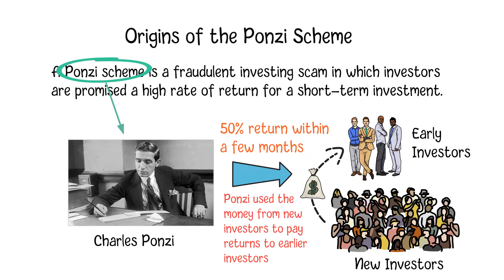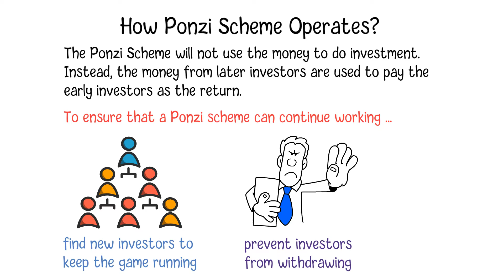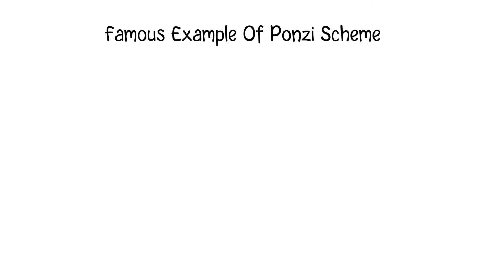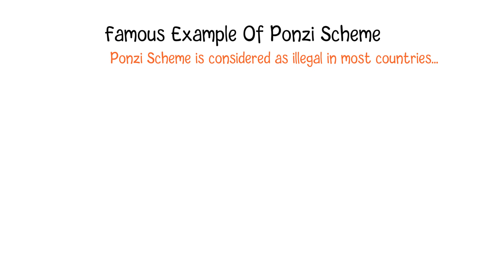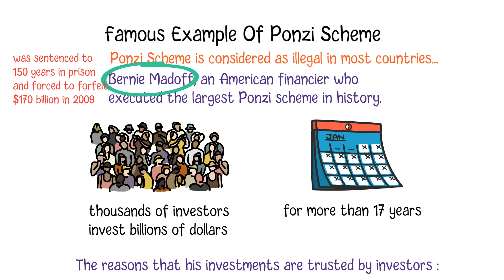Ponzi Scheme Explained And The Story Of Bernie Madoff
Origins of the Ponzi Scheme
A Ponzi scheme is a fraudulent investing scam in which investors are promised a high rate of return for a short-term investment. The term "Ponzi Scheme" is named after Charles Ponzi, who promised investors an amazing 50% return within a few months. He claimed that the money will be invested in international mail coupons. However, Ponzi used the money from new investors to pay returns to earlier investors. Actually, this scamming scheme can be traced back to the mid-to-late 1800s, which indicates that Ponzi is not the first person to use it although it is named after him.

How Ponzi Scheme Operates?
The Ponzi Scheme will not use the money from the investors to do some investment to get profits. Instead, the money from later investors are used to pay the early investors as the return. So, to ensure that a Ponzi scheme can continue working, the person who runs the scheme must do two things. One thing is to find new investors to keep the game running and maintain a steady cash flow. Another thing is try his best to prevent investors from withdrawing their funds which may cause the scheme to fall apart. To do this, they will try their best to persuade investors to reinvest their return instead of withdrawing them. For example, suppose one day your friend Bob says that you can get an annual return of 30% from an investment, and you invest $100. After a year, you get your first return of $30. So, you tell 5 friends about this great opportunity and they each invest $100 to the scheme as well. At the same time, Bob tries his best to persuade you to reinvest the return of $30 back to the scheme. So, Bob gets $500 dollars for your friends. Since you do not withdraw your $30 return, he doesn't need to pay it to you right away. In the following year, you and your friends each receive a statement saying that your investment is worth 30% more. At the same time, your friends may tell this investment to their friends and the same story will continue. If you or some friends would like to withdraw some of your investment, Bob is still able to manage it because more investors are attracted to the scheme and he has adequate cash flow to handle the small amount of withdrawal. It looks like the investment is paying out as it should and no flags are raised. If some big investors are planning to withdraw a large amount of money which may deplete the money pool, Bob will offer them an even better return if they can change their mind and keep their investment "frozen" for a longer period of time, say, 40% a year if they can freeze their investment for 5 years. When Bob manages to attract more and more investors to this game, he can still pay out some early investors who want to cash out. So, early investors usually are able to get out of the Ponzi schemes. It's the later investors who will lose their money and investments.

Famous Example
Due to the fact that Ponzi schemes rely on a constant cash flow from the new investments to continue to pay returns to early investors, this kind of practice is considered as illegal in most countries. A recent famous example is the story of Bernie Madoff, an American financier who executed the largest Ponzi scheme in history. He attracted thousands of investors to invest billions of dollars in his fake investment projects for more than 17 years. The reasons that his investments are trusted by investors include the following. He used to be the chair of the Nasdaq in the early 1990s, and his reputation makes lots of investors believe his story. His investments have a high return which is in the range of 10% to 20%, which is a good and consistent return but not crazy. Also, all his public portfolio appeared to stick in some blue-chip stocks which are considered as safe investments. He also showed investors that he was using a collar strategy to minimize risks, which made investors believe he was trying his best to lower the risks for his investments. When his Ponzi scheme fell apart in 2008, Bernie Madoff was sentenced to 150 years in prison and forced to forfeit $170 billion in 2009, which is the largest amount in history.